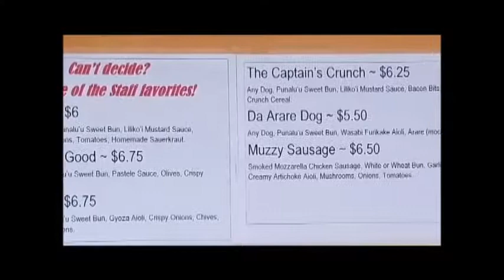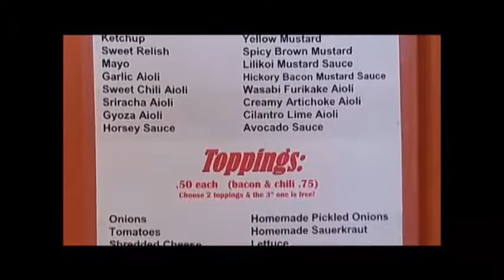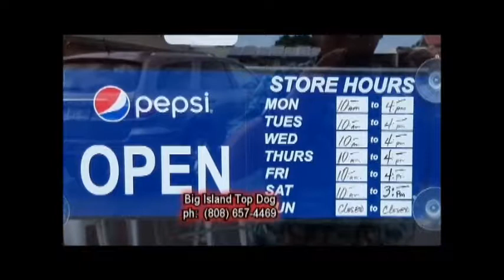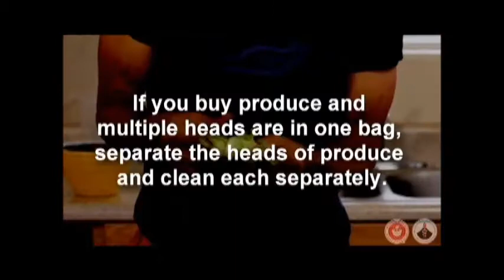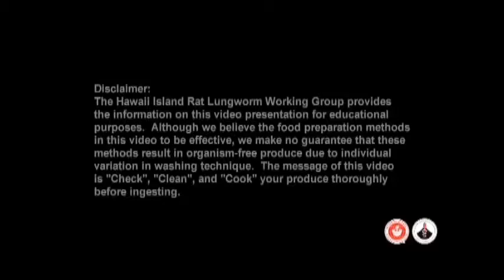KTA's Seniors Living in Paradise - May 2017 3 of 4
Contents:

• George Yoshida's Kitchen: Sampling
• Senior Grinds: Big Island Top Dog
• Safe Food Preparation
• Behind George Yoshida's Camera: Thank You Viewers
• Hawaiian Telcom Selfies

(Advertised prices expire May 31, 2017)